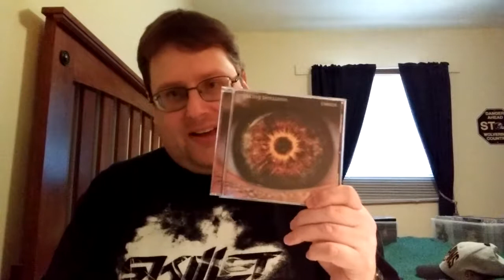Breaking Benjamin Ember Review